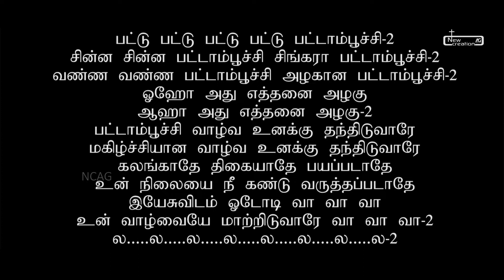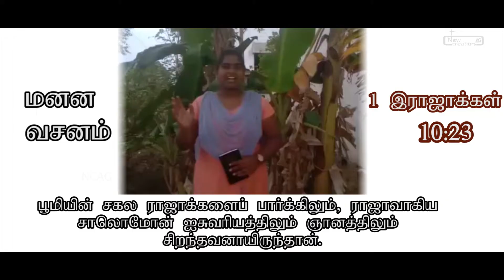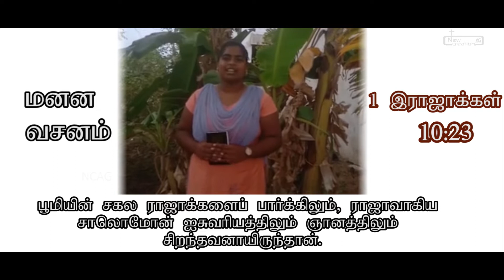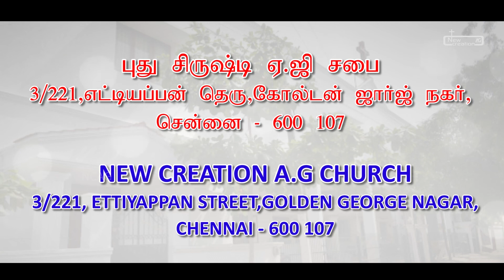NCAG | Kids Service | 21 06 2020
Kids Service

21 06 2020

NCAG Media